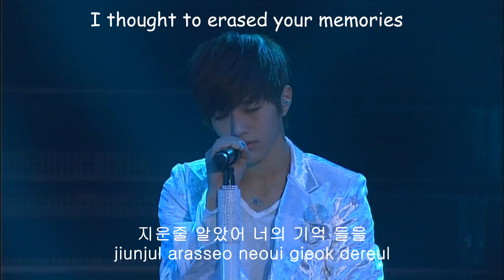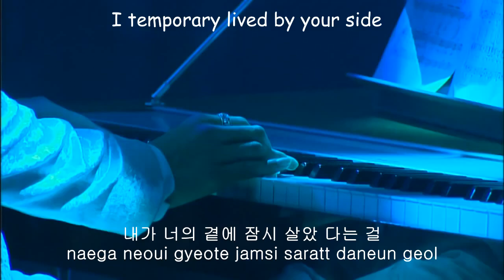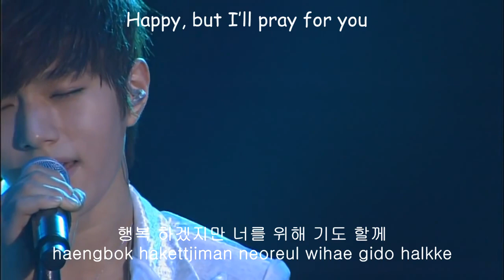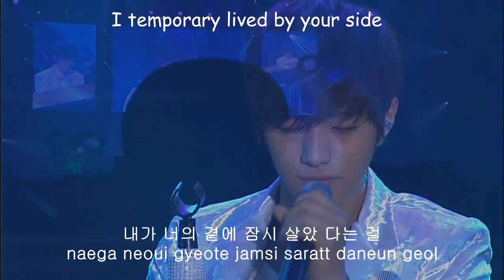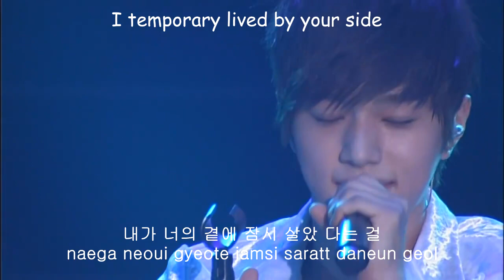L solo ft. Sungjong - I Temporary Lived By Your Side Live (Hangul+Romanization+English)